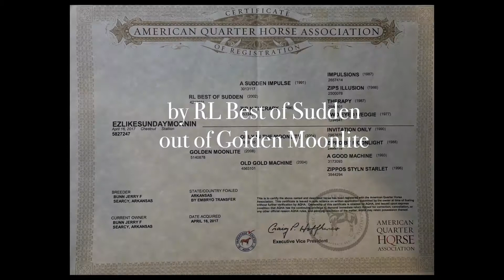For Sale - EZLIEKSUNDAYMORNING - 2017 15.1h AQHA/APHA Gelding by RL Best of Sudden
EZLIEKSUNDAYMORNING - 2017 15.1h AQHA/APHA Gelding by RL Best of Sudden out of World Champion and World Champion producer, Golden Moonlite.
Richie is a sweet gelding with a great start.  He has about 120 days under saddle and just keeps getting better.  He has a great attitude, is very kind and willing.  Eligible for all major futurities including the NSBA BCF and stallion incentive fund, southern belle breeders futurity, and the Tom Powers.  He will make a great 3 year old futurity prospect next year and has a tremendous all-around career ahead of him.  His quiet and calm disposition would make him an ideal candidate for any youth or amateur rider.  Located in Grand Blanc, Michigan.